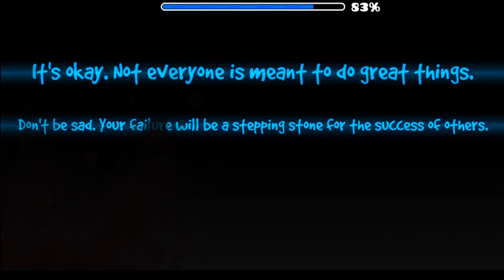[GD 2.11] Far From Home by SunCOMoon (me)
ID: 95656633

This level is aimed for low insane demon difficulty and was verified on 60hz. Let me know if it breaks on anything higher.

This link below takes you to a lorebook I wrote for this level, mainly explaining the story in greater detail as well as my design choices.

That being said... HOLY. CRAP. IT'S DONE. My magnum opus of 2.1, not just visually, but also in terms of storytelling. Despite being a remake of New home, this level is heavily based on my own personal life. It's all further explained in the lorebook above, so please read that if you want to know more.

I have maybe one more plan for a little project in 2.1, but nothing else big. I consider this my final project of 2.1, and hope everyone looks forward to my plans for 2.2.

0:00 Noclip Showcase
1:39 w/ Bad Ending
2:13 Verification (something funny and unexpected happens I swear please watch this lol it's crazy)